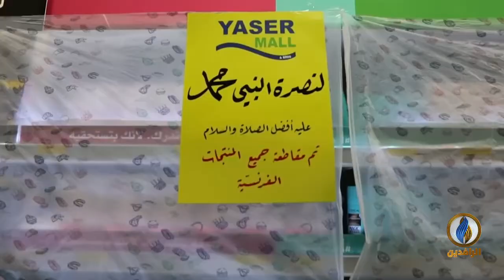برومو مقاصد | المقاطعة الاقتصادية في المنظور الإسلامي